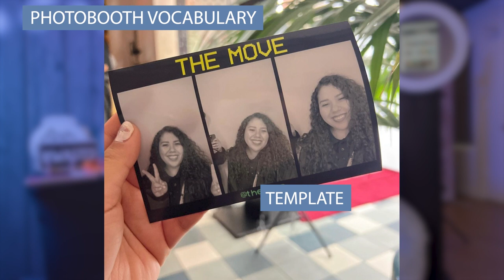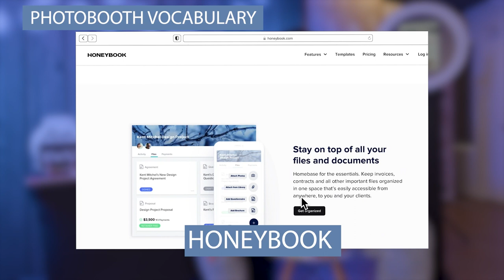Photo Booth Vocabulary - MUST WATCH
My favorite app to  use is called LumaBooth (download it on your ipad in the app store) on your ipad with this link:

Here are some things you will need (or could find useful).
HARD DRIVE
1) Gaff Tape
2) Door Stopper
3) 3 prong to 2 prong adapter
4) 5ft extension cord
5) Wagon
6) Label Maker
7) Red Carpet
8) Screen Cleaner Kit
9) Table Skirt
10) Battery Pack for your phone
11) Jackery